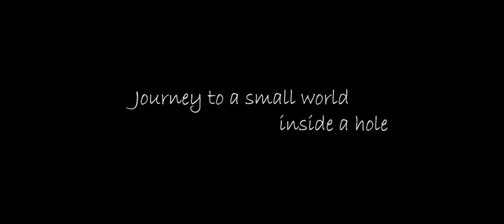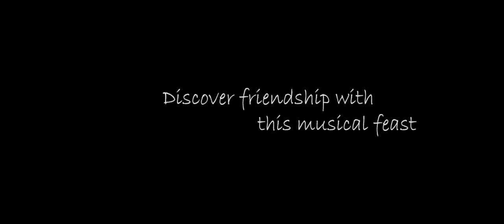CRYSTAL - Official Trailer 2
Here is the 2nd official trailer of our upcoming short film - Crystal.
(with release date)

The logo of pixeland films is to declare that the work so provided is made by its creators.